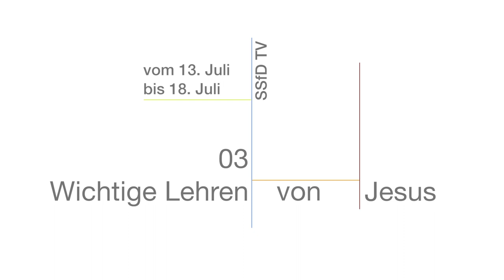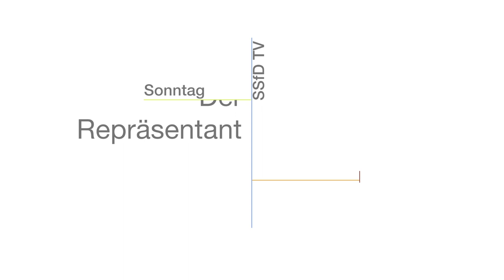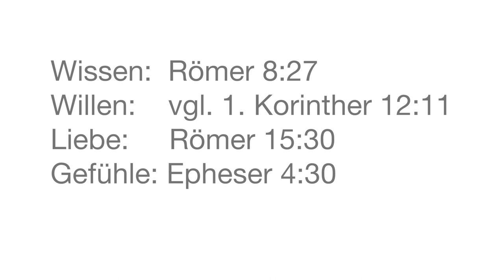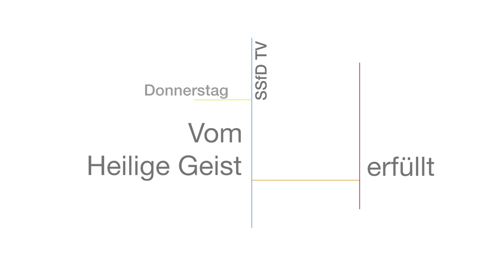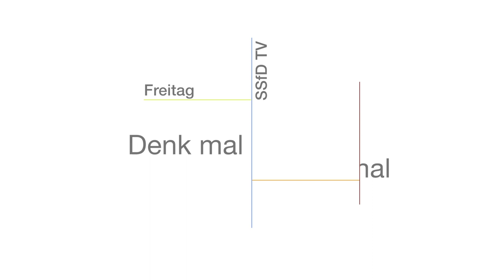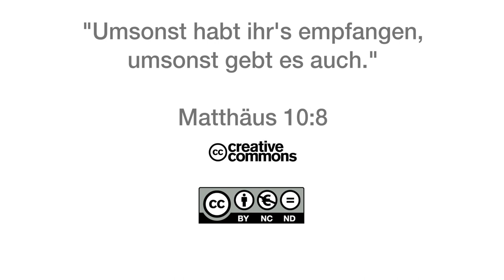Q1403 / 03 wichtige Lehren von Jesus